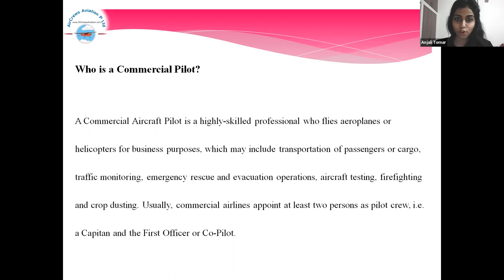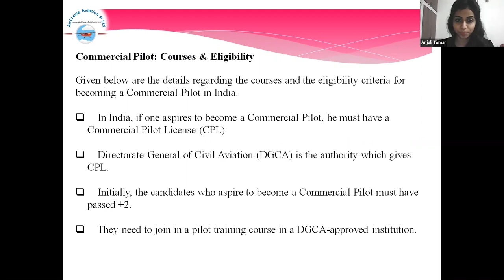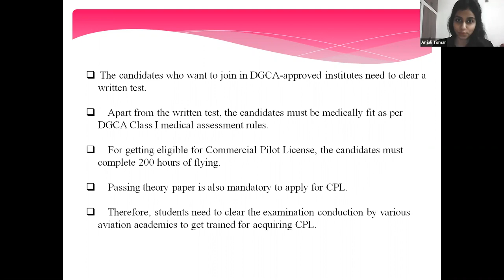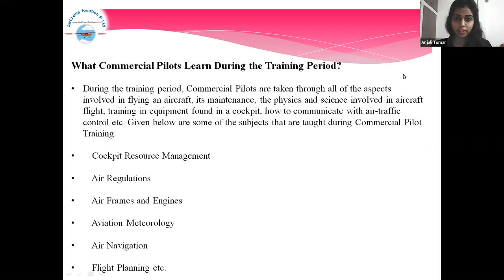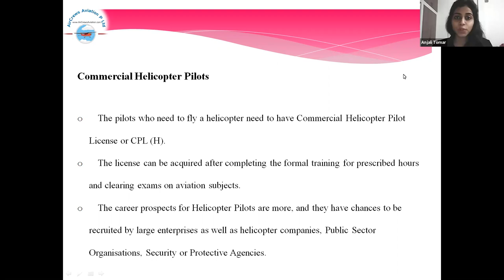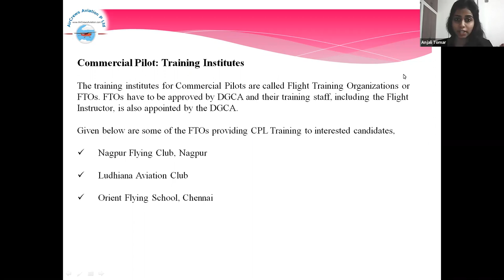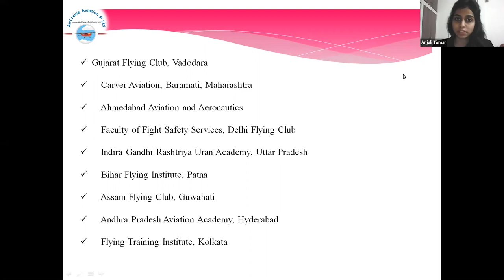How to be👩‍✈️an Airline Pilot in India✈️Anjali Tomar HRM AirCrews Aviation एयरलाइन पायलट कैसे बनें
भारत में एयरलाइन पायलट कैसे बनें  How to be👩‍✈️an Airline Pilot in India✈️Anjali Tomar HR Manager AirCrews Aviation Pvt Ltd
भारत में एयरलाइन पायलट कैसे बनें अंजलि तोमर एचआर मैनेजर AirCrews Aviation Pvt Ltd
International Webinars @ Asiatic International Business Academy

A Business School of AirCrews Aviation Pvt Ltd

19th September    :    Swati Oberoi Sharma   👉  TA - Transactional Analysis

how to become a pilot in india after 12th,
airline pilot salary,
qualifications to become a pilot,
how to become a pilot in india quora,
how to become a commercial pilot,
subject requirements to become a pilot,
cost to become a pilot,
how to become a private pilot,
pilot requirements height,
pilot schools,
pilot career timeline,
how to become a commercial pilot for free,
how much does it cost to become a pilot,
disadvantages of being a pilot,
commercial pilot programs,
becoming a pilot at 25,
is being a pilot stressful,
fastest way to get commercial pilots license,
aircraft operations degree,
skills required to be a pilot
what to study to become a pilot after 12th,
qualifications to become a pilot in india,
how hard is it to become a pilot reddit,
how hard is it to become a private pilot
what do commercial airline pilots do,
quickest way to become an airline pilot,
what is a commercial airline,
how long become pilot,
preparation to be a pilot,
how to become a pilot in india,
basic knowledge to become a pilot,
arizona flight training,
fastest flight school,
accelerated cfi course phoenix,
air flying schools in india,
bombay flying club cpl fees structure,
commercial pilot fees in india,
commercial pilot eligibility,
flying training institute, behala, calcutta,